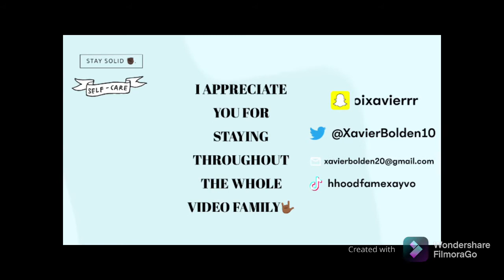new opportunity is on the horizon attract it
STAY SOLID💪🏾🖤

snap:playboixavierrr

shift your focus on what you desire and it shall come to you detach and know it’s here law of attraction simplified

show gratitude to what you have in the comments below

motivate one another in the comments let’s EAT

JUST CHECKING IN ON MY FAMILY ☀️👪

444 you entertain angel unaware there are no
coincidences ,only cooperative incidences

peace,love,tranquility 🌱